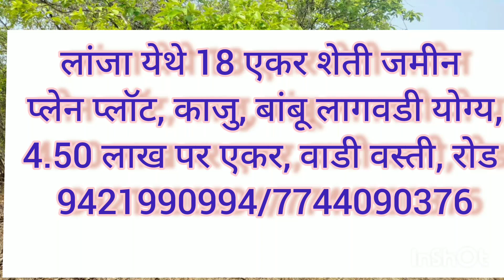लांजा येथे 18 एकर शेती जमीन प्लेन प्लॉट, काजु, बांबू लागवडी योग्य,4.50 लाख 9421990994/7744090376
लांजा येथे 18 एकर शेती जमीन
प्लेन प्लॉट, काजु, बांबू लागवडी योग्य,
4.50 लाख पर एकर, वाडी वस्ती, रोड
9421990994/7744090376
Konkan property
Ratnagiri property
Devrukh PROPERTY
Sangameshwar property
Investment in Konkan property
Ratnagiri
Devrukh
Sangameshwar
Ganapatiplule
Sakharpa property